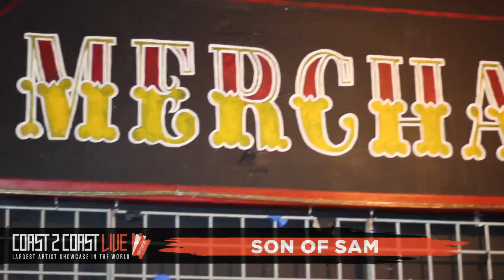SON of SAM (@YOYO1LOV) Performs at Coast 2 Coast LIVE | Memphis All Ages Edition 12/7/19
DJ Jay Woods - Amazing Entertainment DJ & Executive Producer ()
DJ Louis P - Official Tour Dj For Layton Greene

Saturday, December 7, 2019 9:00 PM